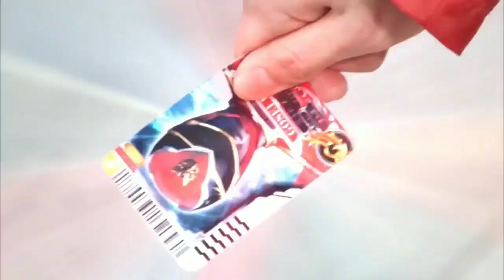CÔ THẮM VỀ LÀNG PHẦN 4 Power rangers Megaforce Meme Coffin Dance COVER (Astronomia)